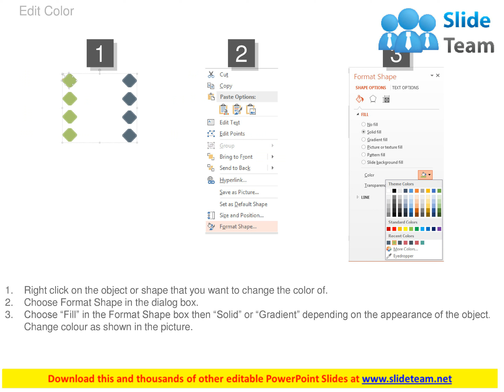eight staged marketing agenda diagram powerpoint slide